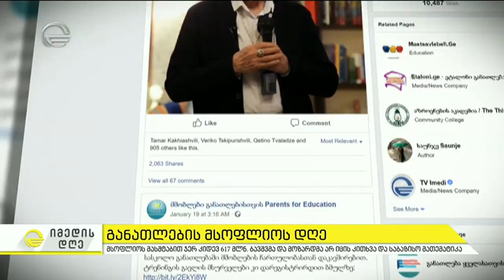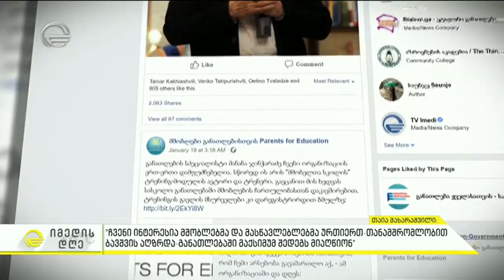24-იანვარი განათლების მსოფლიო დღედ გამოცხადდა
24-იანვარი განათლების მსოფლიო დღედ გამოცხადდა
ეწვიეთ ტელეკომპანია "იმედის" ოფიციალურ საიტს